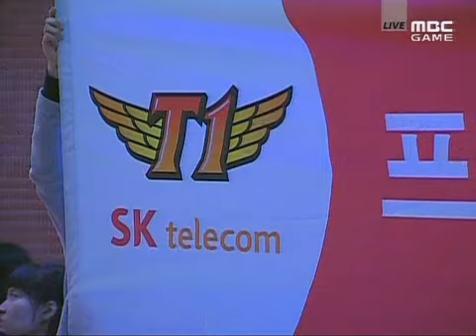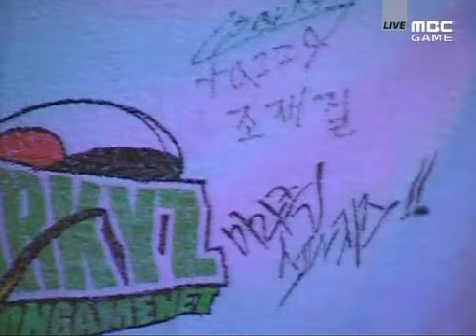SPL Bisu vs Tazza 2008-11-25 @ Neo Requiem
Map: Neo Requiem

 vs

Tazza (Protoss)
- Name: 조재걸 (Cho Jae Geol)
- Team: hite SPARKYZ

League: 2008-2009 Shinhan Bank Proleague

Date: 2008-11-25